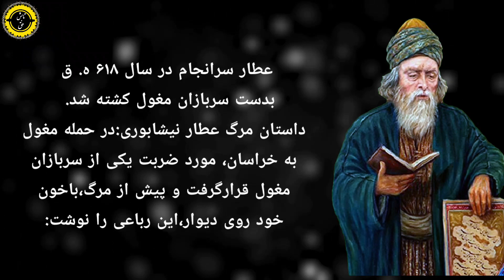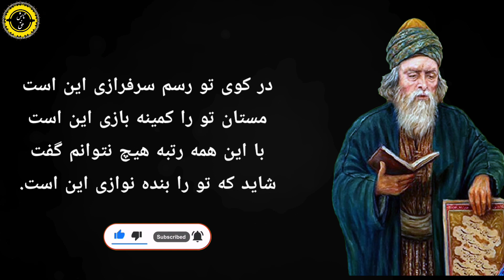ای دل اگر عاشقی در پی دلدار باش بر در دل روز و شب منتظر یار باش | سخنان و اشعار زیبای عطار میشابوری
ای دل اگر عاشقی در پی دلدار باش | بر در دل روز و شب منتظر یار باش سخنان و اشعار زیبای عطار نیشابوری
این ویدئو ی زیبا را تقدیم می کنیم به حضور گرمتان.
و امیدواریم با تماشای این ویدئو ی با مفهوم لحظات بینظیر ی را بگذرانید.

In this video, we tried to unlock the concept of death from Emil Cioran's perspective who was a Romanian philosopher. We hope you enjoy this video.

=PLeUGQQaBkrZjEemDQGLvQ6t82I-WpsIHS